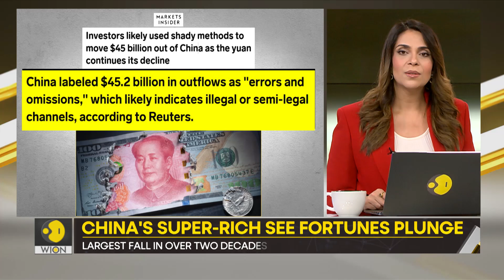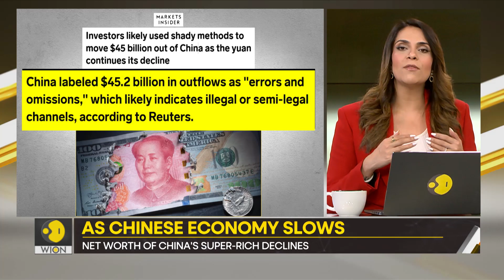Gravitas: China's super-rich suffer massive losses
China's super-rich saw their wealth fall by the most in over two decades this year.